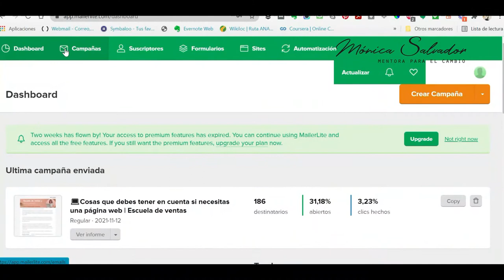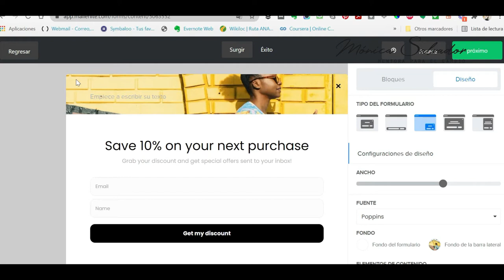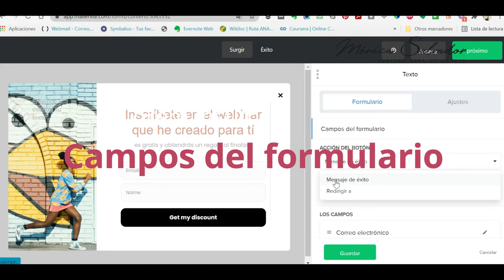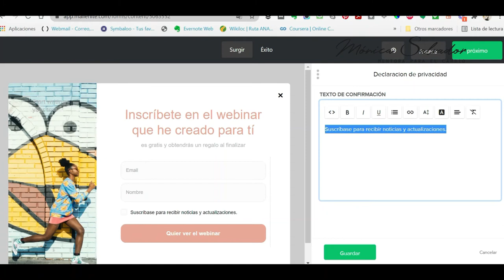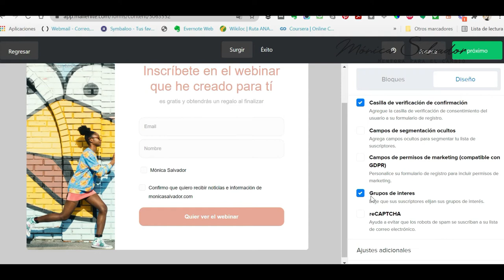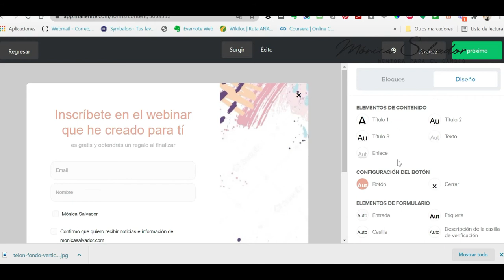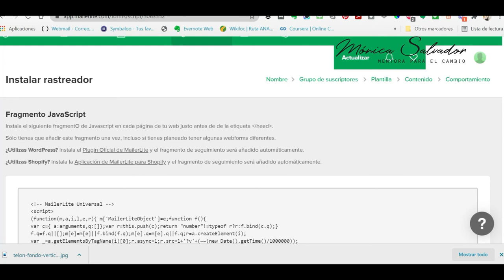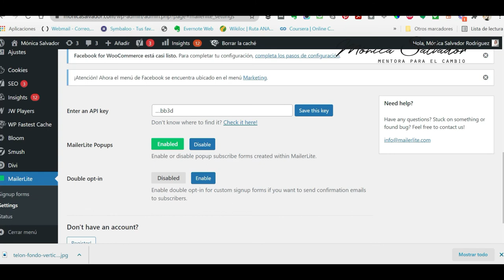Crea tu formulario Pop Up con Mailerlite | Tutorial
🙄¿Aún no sabes cómo crear un formulario para captar suscriptores en tu página web?
Usar herramientas online para la gestión de nuestro negocio no es fácil, sobre todo si la tecnología se nos resiste. A partir de los dos videos que hice acerca de MailerLite como herramienta de email marketing, varios de vosotros me habeis pedido que haga videos sobre temas concretos del uso de esta herramienta.

Así que hoy vamos a ver cómo crear formularios atractivos Pop Up en Mailerlite para vuestra página web y aprenderás a configurarlo en la misma.

Indice:
00:00 presentación
01:00 Formulario Pop Up inicio
01:27 Configuración inicial
02:57 Modificación diseño
03:24 Campos del formulario
04:33 Campos de registro
06:33 Cambiar la imagen del formulario
07:51 Configuración interna del formulario
09:43 Añadir pluging Mailerlite en Wordpress
11:03 Despedida